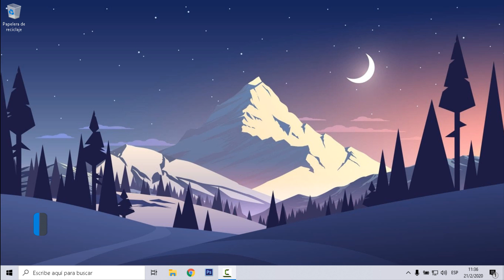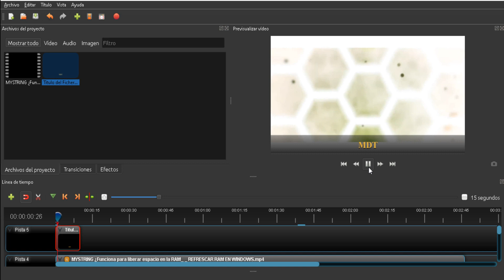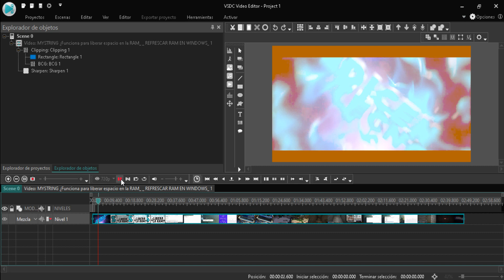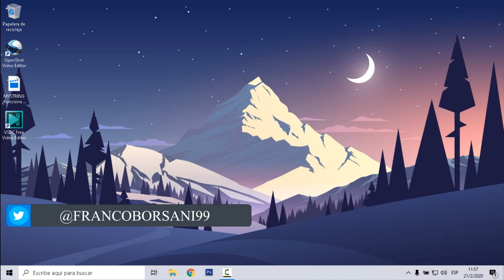Los 2 MEJORES EDITORES de VIDEO de POCOS RECURSOS para WINDOWS GRATUITOS | SIN MARCA DE AGUA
MEJORES PROGRAMAS Y HERRAMIENTAS PARA EDITAR VIDEOS EN ALTA CALIDAD GRATIS EN ESPAÑOL PARA PC (SIN MARCA DE AGUA AL RENDERIZAR).
Aquí te enseño software eficiente y sin limitaciones enfocados a la edición de video básica y profesional. Todos los programas presentados en este video sirven para cualquier versión de Windows (7 / Vista / 8 / 8.1 / 10) y se pueden descargar desde sus páginas oficiales, buscándolos en Internet.

Programas presentados en el video:
1 - VSDC Free Video Editor

2 - OpenShot Video Editor

Canción de la intro:
 - Antiserum & Mayhem - Trippy

► Sígueme!